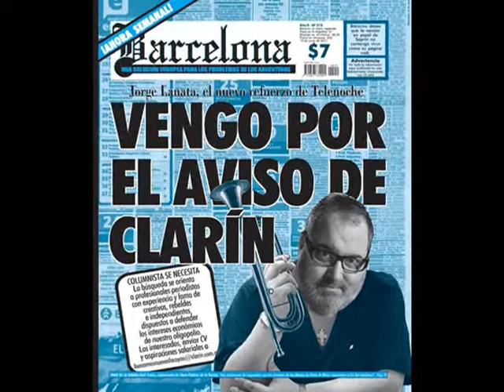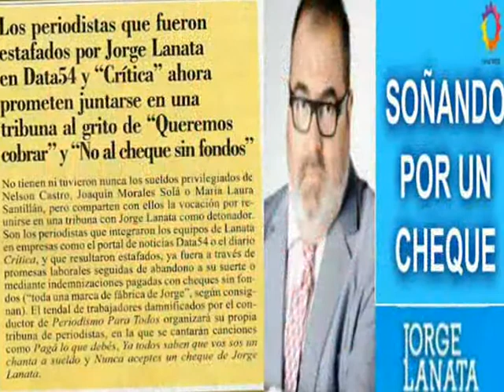Juventudes Políticas Cañuelenses - Crítica a Lanata y Clarín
El presente video es una publicación de Juventudes Políticas Cañuelenses. Se publica en el marco del respecto por el pluralismo y el derecho a expresión de todos los sectores, aún cuando no represente la opinión de la dirección del medio.